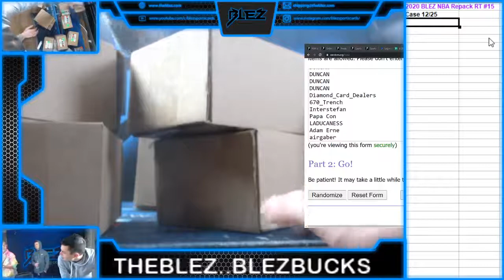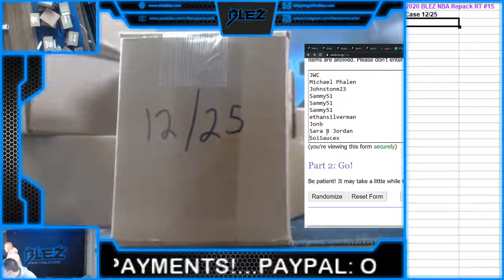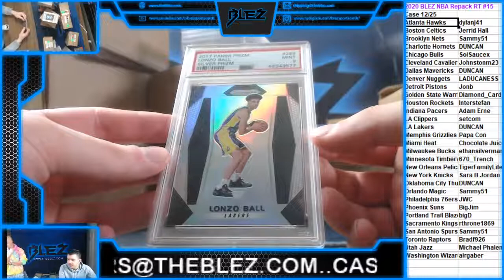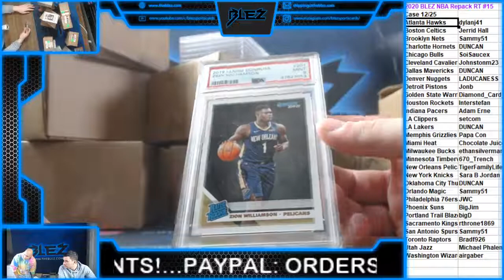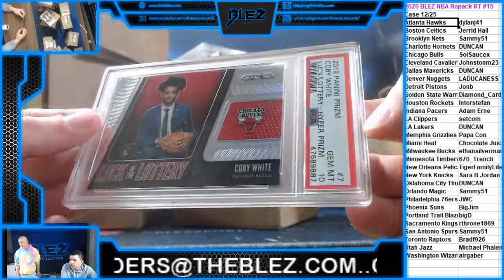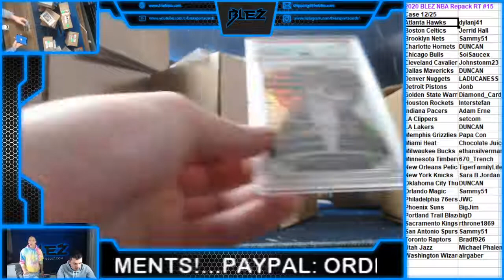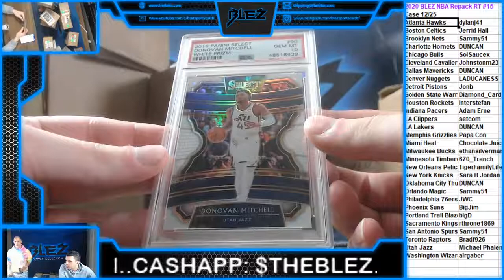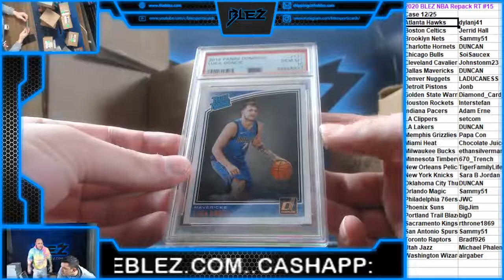2021 Blez NBA Repack Case RT #15